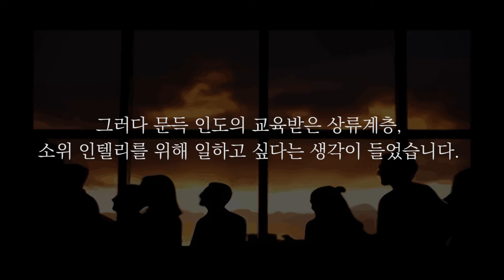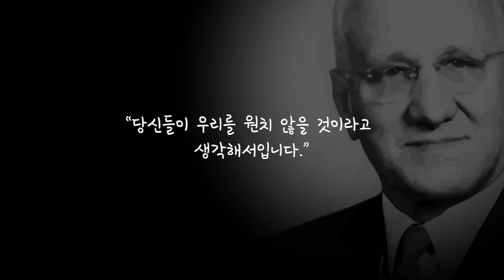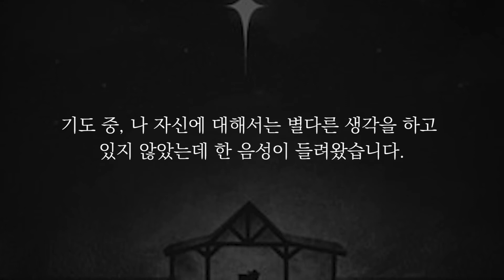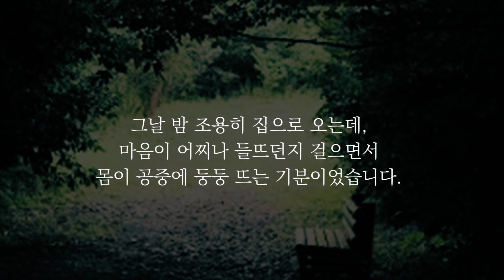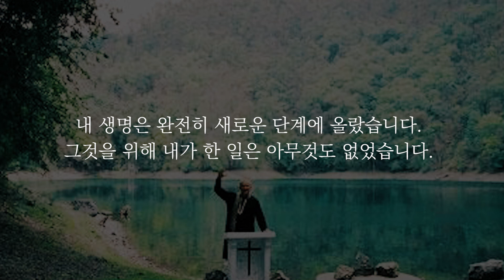[신앙 이야기] 너에게 주어진 사명을 수행할 준비가 되었느냐?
스탠리 존스의 [인도의 길을 걷는 예수] 중에서

스탠리 존스는 1884년, 미국 동부의 메릴랜드주에서 태어나 애즈베리대학에서 수학한 뒤, 1907년부터 감리교 선교사로 인도에서 평생 사역했다. 1920년대 초반, 그는 마하트마 간디, 타고르 등과 함께 아슈람(Ashram)운동에 참여했으며, 1930년대부터는 기독교 아슈람운동을 펼치며 간디의 정신적 지도력을 바탕으로 한 크리스타그라하(Kristagraha)운동을 전개한다. 그리고 1940년 미국 뉴욕시에 할렘 아슈람을 세우면서 그의 기독교 아슈람운동은 인도를 넘어 미국과 유럽 등 여러 국가들로 퍼져 나갔다.

1938년 12월 12일 자 〈타임〉지는 스탠리 존스를 ‘세계에서 가장 위대한 선교사’로 소개했다. 1961년에는 ‘간디 평화상’을 수상했으며, 인도 독립운동과 연관된 활동과 제2차 세계대전 중에 펼친 평화활동 등으로 두 차례 노벨평화상 후보로 지명되기도 했다. 그는 철저한 복음주의자로 살면서도 열린 마음으로 인도인들에게 다가갔으며, 그들의 문화와 전통을 존중하면서도, 유일하신 예수 그리스도의 복음을 효과적으로 전했던 인물이었다.